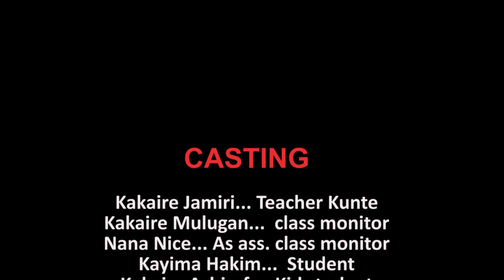SOUND1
sounds in class